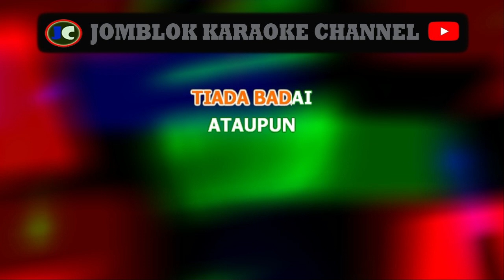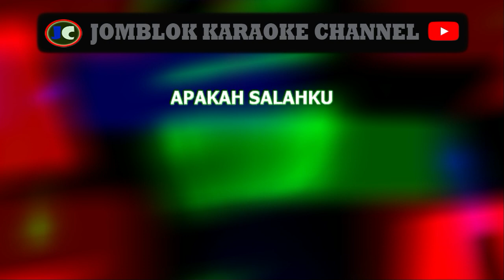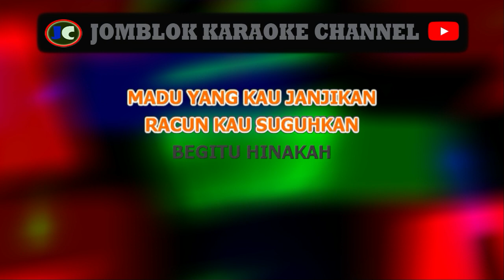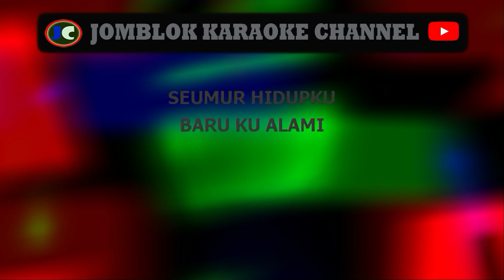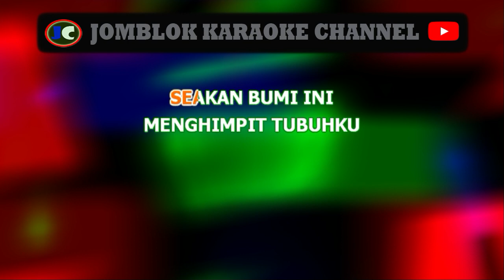Mansyur Luka yang Parah Karaoke